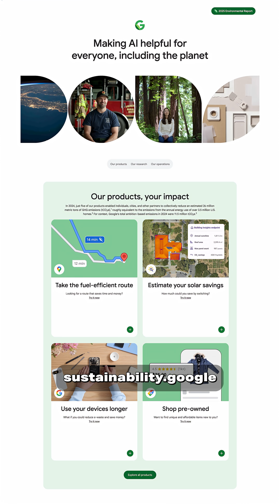Ad | With Project FireSat from Google we will soon be able to spot even the smallest fires!